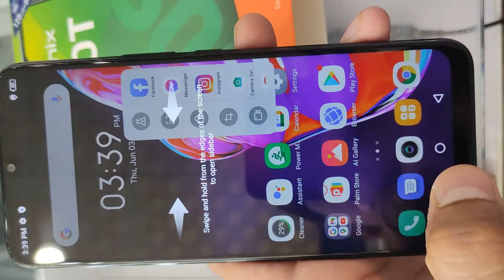Infinix Hot 10s First Look | Infinix Hot 10s Unboxing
NETWORK Technology
Weight -
  eMMC 5.1
MAIN CAMERA Triple 48 MP, f/1.8, (wide), 1/2.0, 0.8µm, PDAF
2 MP, f/2.4, (depth)
Third, unknown camera
Features Quad-LED flash, HDR, panorama
Video 1080p@30fps
SELFIE CAMERA Single 8 MP, (wide)
Features Dual-LED flash
Video 1080p@30fps
SOUND Loudspeaker Yes
3.5mm jack Yes
NFC No
FEATURES Sensors Fingerprint (rear-mounted), accelerometer, proximity
MISC Colors Black, Purple, Morandi Green, Heart of Ocean
Models X689B, X689